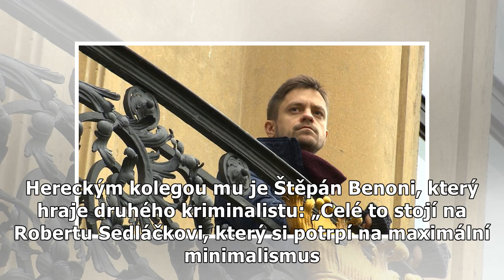Jiří Mádl: Poprvé v detektivce. Robert Sedláček natáčí Sever